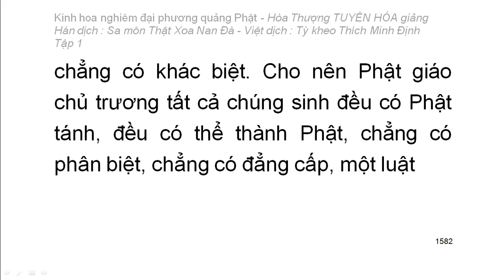Kinh hoa nghiêm - hoà thượng Tuyên Hoá giảng giải - Tập.../25